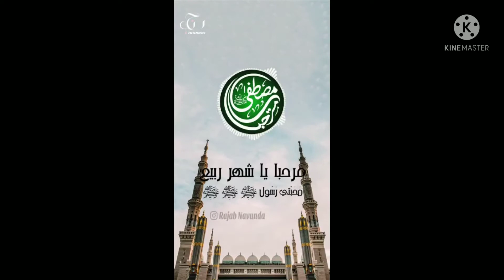✨️Mixed madh status song new 2021✨️ ഒരുമിച്ച് കേൾക്കാൻ ആഗ്രഹിക്കുന്ന സ്റ്റാറ്റസ് സോങ്ങുകൾ ✨️